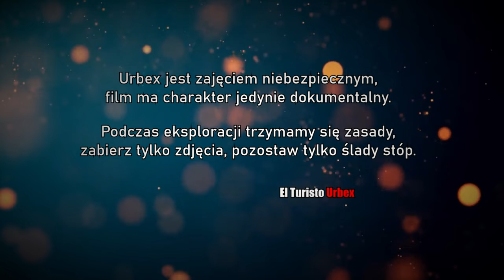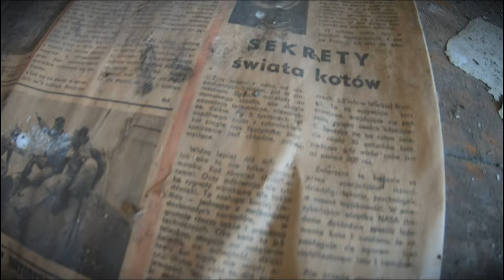Krzyk w opuszczonym pałacu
Witajcie na kanale @elturistourbex8170 W dzisiejszym odcinku zabierzemy Was do opuszczonego pałacu z początku XIX wieku. Miejsce związane z naszą historią, a dokładnie z insurekcją kościuszkowską. Pałac przyciągał klimatem i swym pięknem. Niestety, eksploracja nie przebiegła spokojnie, bowiem w pewnym momencie odkryliśmy, że nie byliśmy tam sami. I w pewnym momencie usłyszałem krzyk, który zmusił mnie do szybkiej ewakuacji. Zapraszamy na odcinek.

Welcome to the channel @elturistourbex8170 In today's episode we will take you to an abandoned palace from the early 19th century. A place related to our history, specifically the Kościuszko Insurrection. The palace attracted with its climate and beauty. Unfortunately, the exploration did not go smoothly, because at some point we discovered that we were not alone there. And at some point I heard a scream that forced me to quickly evacuate. Welcome to the episode.